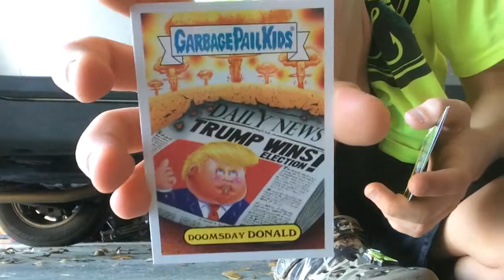Gpk card opening